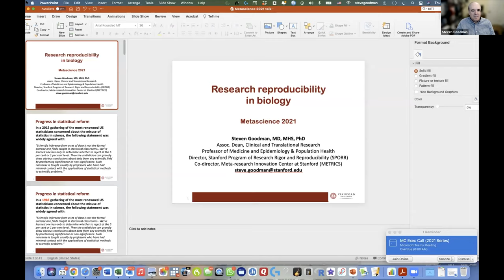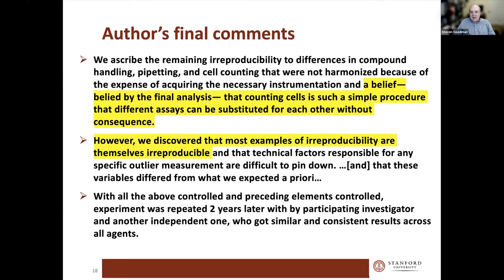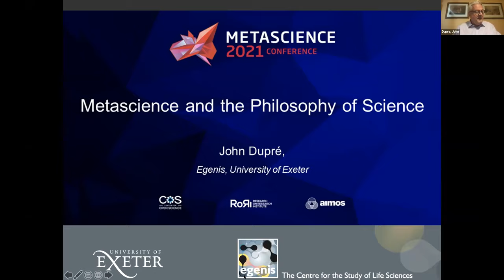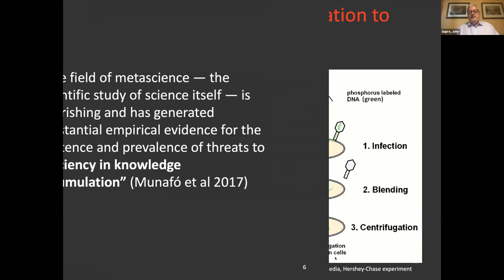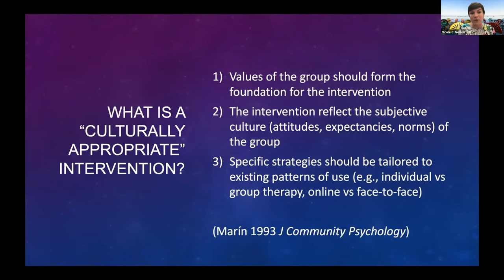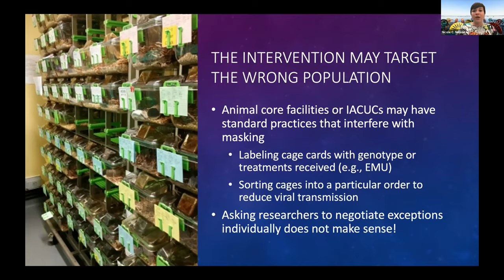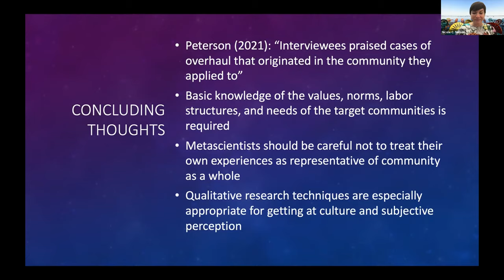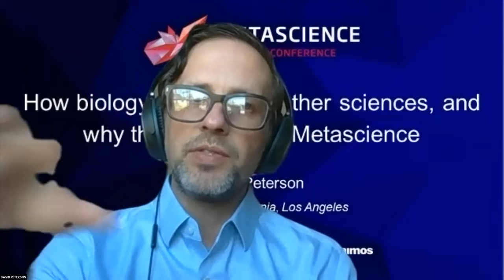METASCIENCE 2021 9 23 How Biology Differs from other Sciences, and Why this Matters for Metas...